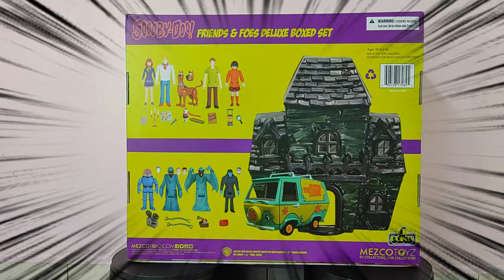Everything You Wanted to Know About Scooby-Doo: 5-Points Friends & Foes Deluxe Boxed Set by Mezco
Unlock the mystery with the Mezco 5 Points Scooby Doo Friends & Foes Deluxe Box Set! Watch as we unbox and reveal the iconic Scooby-Doo characters, including the entire Mystery Inc. gang and their notorious foes. This deluxe set is a dream come true for fans and collectors, capturing every beloved detail with precision. Don’t miss our in-depth review and nostalgic look at this must-have collectible. Get ready for a thrilling unboxing adventure!